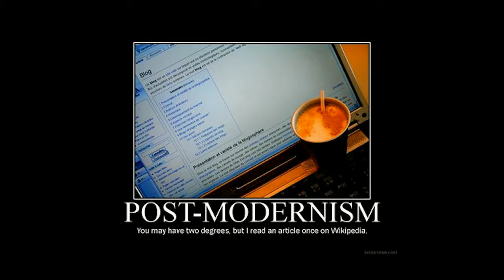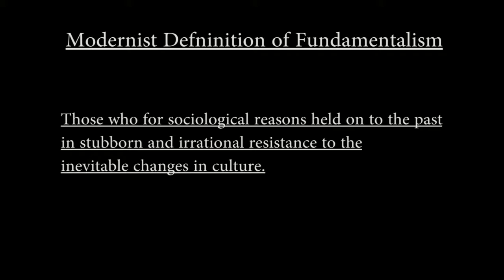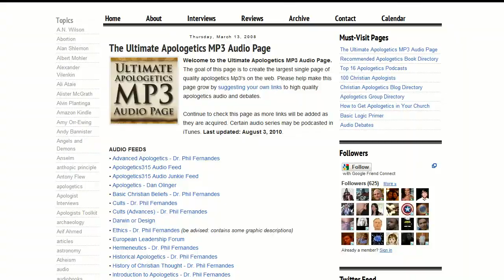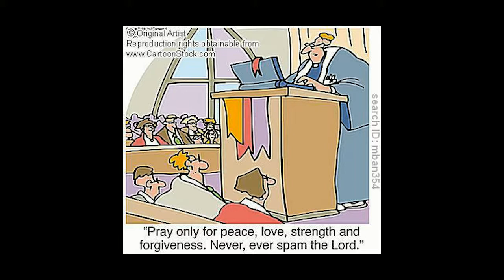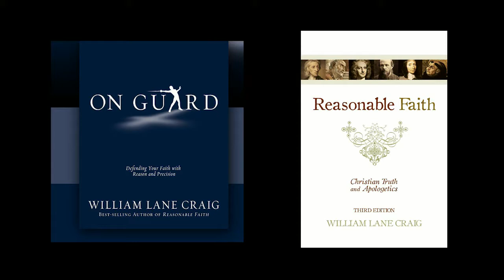Christian Fundamentalism: Fighting Ideas With Bullets